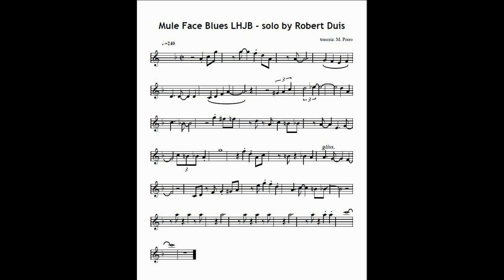Limehouse Jazzband (NL) plays 'Muleface Blues'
Classic Traditional Jazz Band from Holland:
Robert Duis (ld, cnt), Louis Lanzing (cor), Jack Coenen (tb), Rob Radoux (as, cl), Alhard Zwart (ts, as, ss, cl), Willem Hellbreker (ts, cl), Jan van der Woord (p), Wil van Schaik (bj), Patrick Weeghmans (tuba), Stef Geurts (dm, voc).

Concert at THE GRAND HOTEL Huis ter Duin (NL) May 2011
Photos: Foppe Kooistra
Sound: Paul Geusebroek
Video design: Uli van Royen
Transcription of the Solo of Robert Duis: Mauro Porro (Italy)